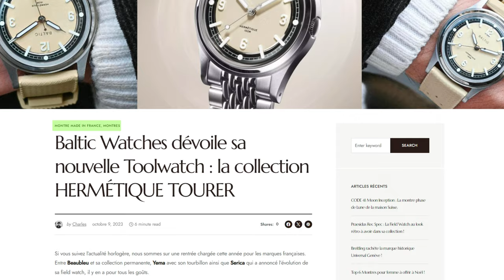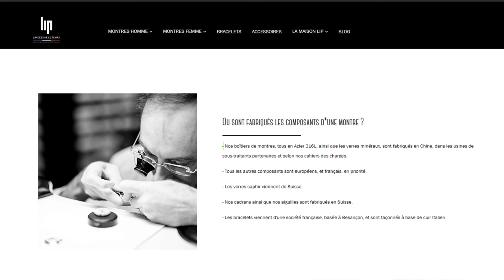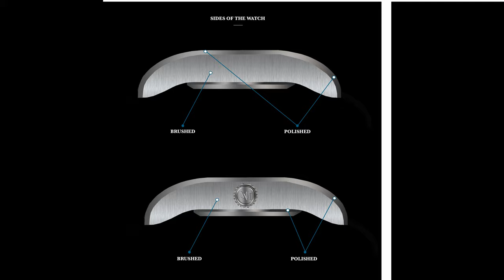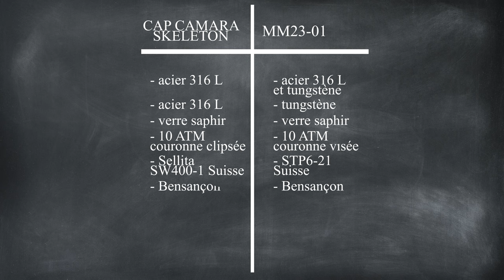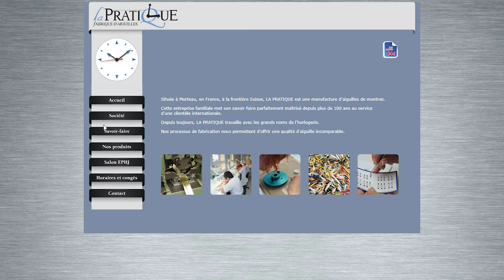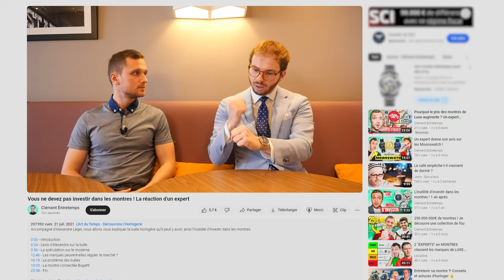MAISON MORFIN : MADE IN FRANCE ?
Made In France en horlogerie. Oui, mais qu'est-ce qu'il en est vraiment ? On en parle dans cette vidéo et on fait un parallèle avec ma marque de montre Maison MORFIN.

▬▬▬▬▬▬▬▬▬▬▬ LIENS  ▬▬▬▬▬▬▬▬▬▬▬